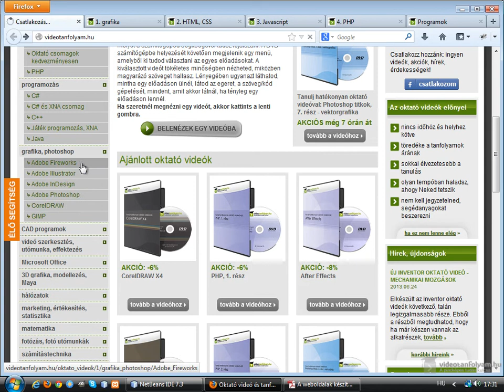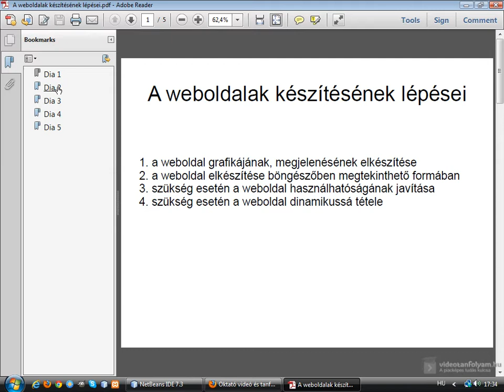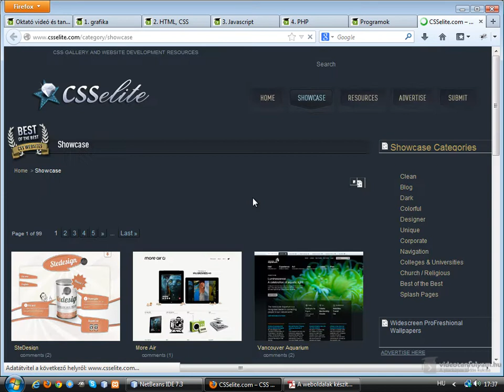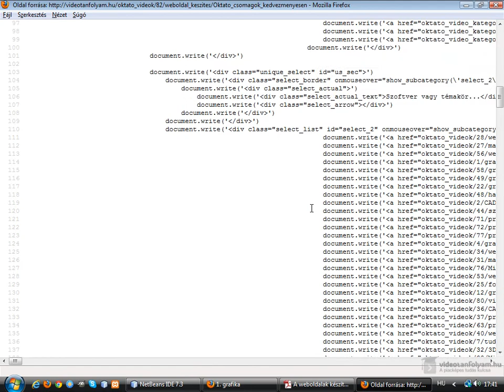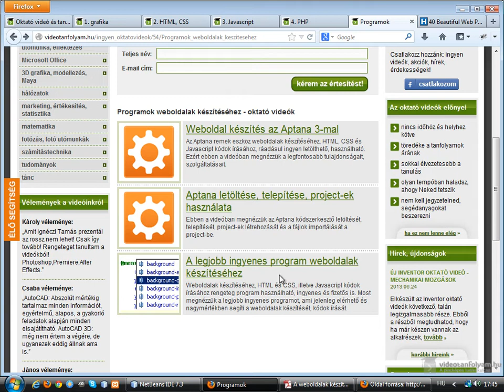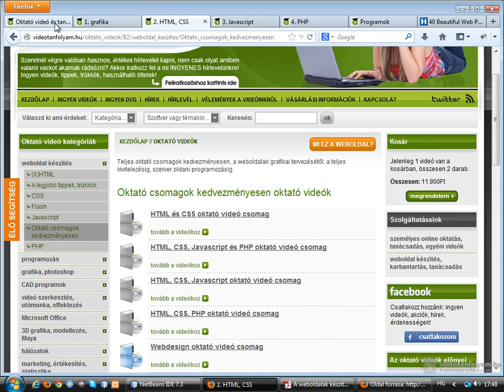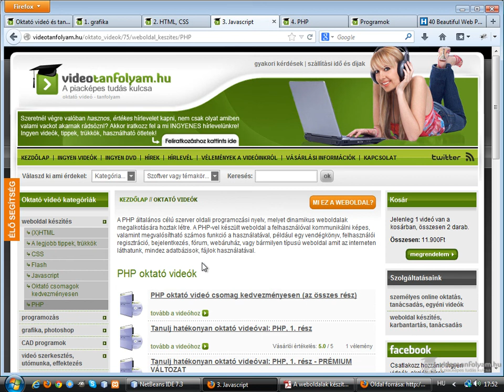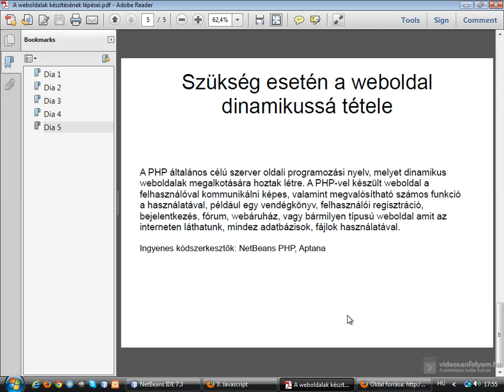Weboldalak készítése lépésről lépésre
Hogyan kell weboldalakat készíteni? Mit kell tudni hozzá? Ebben a videóban megmutatjuk!